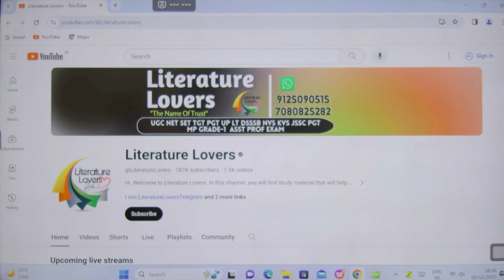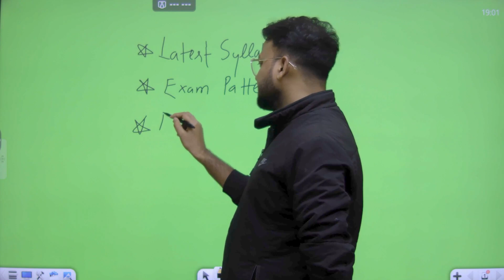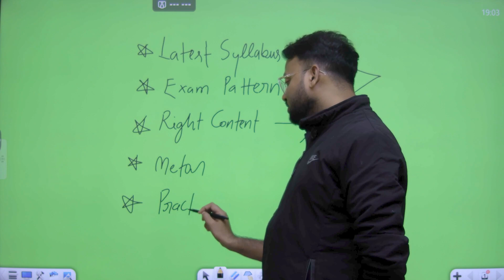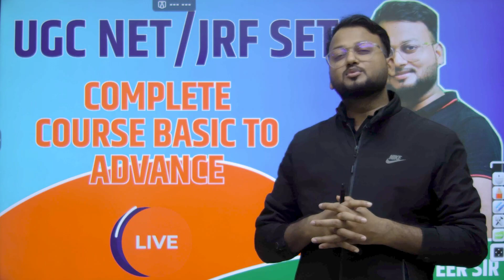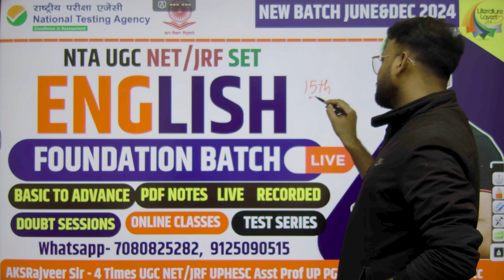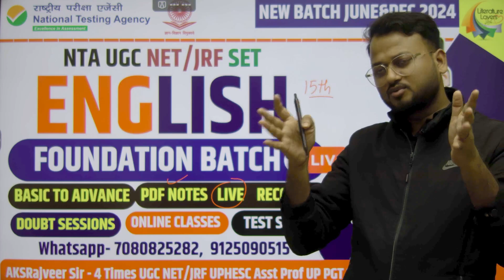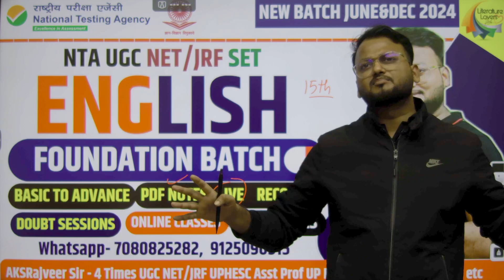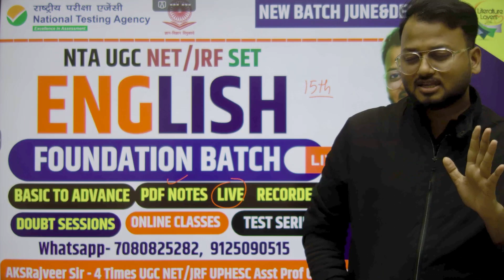India's Best UGC NET/JRF SET English Literature Batch With the Most Affordable Price 🥰🥰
Hi, Are you preparing for the UGC NET JRF SET English Literature Exam?
India's No-1 Educator AKSRajveer Sir is here with India's Best UGC NET/JRF SET English Literature Online Classes At the Most Affordable Price 🥰🥰. In The Course, you will get- Live Classes, PDF Notes, Doubt Sessions, Tests, Previous Year Question Answers, and Expert Guidance by Expert Educators.

सभी साथियों को Literature Lovers Family का नमस्कार। 🙏🙏🙏
We are offering classes for all the English Literature and Grammar Exams. आप हमारे साथ UGC NET/JRF, SET, UP TGT, UP PGT, MP Grade-1, JSSC PGT, NVS, KVS, DSSSB, UPLT GRDAE, UPHESC Asst Prof and GDC Asst Prof etc, MPPSC, JSSc. परीक्षाओं की तैयारी के लिए जुड़ सकते हैं|
हमारे Paid Courses में आपको -
✅PDF Notes
✅Live and Recorded Classes
✅Doubt Session
✅Test series
✅Expert Guidance
✅Classes by Qualified Faculty
✅Much More

🔊Paid Courses की जानकारी के लिए आप अपना नाम और कोर्स का नाम हमारे व्हाट्सप्प नंबर-  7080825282, 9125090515,  पर लिखकर भेज दें

Follow Literature Lovers (AKSRajveer Sir Qualified Exams - UPHESC ASST PROF 2021, UGC NET JRF 4 Times , UP PGT English - 2021, SSC Junior Hindi Translator 2 Times ,  TET, CTET, Super TET )

Literature Lovers YouTube परिवार से जुड़ने के लिए आपका धन्यवाद ।
Thank you for joining the Literature Lovers YouTube family.
हम आपके उज्जल भविष्य की कामना करते हैं ।